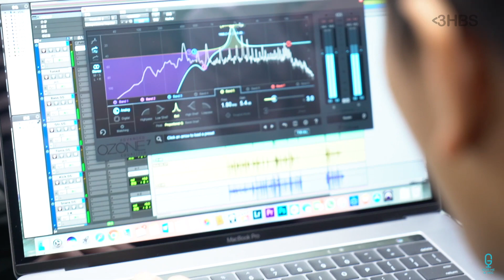比支Mic我 Facebook Page | HBS 訪問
比支Mic我同我地做既訪問出左喇！多謝你地既邀請！希望大家聽完之後有所得著，了解到更多HBS既野！

👉🏻任何演出或訪問，歡迎inbox or E-mail我地

比支Mic我報導內容：
「望見你那天 不知心裏面已可能變遷
對你仍舊掛念 只可以 如一縷煙 卻不相見」
如果大家有睇開熊仔頭嘅片，相信對上面兩句《回憶碎片》嘅歌詞唔會感到陌生。
今次訪問嘉賓有 HeartBeat Station嘅成員，平時大家可能只會留意到佢哋製作嘅Cover，但其實佢地對音樂嘅熱誠又點只咁少？
一齊睇吓鏡頭後嘅佢哋係點樣喺音樂路上走，或者會重燃起你內心想追夢果一團火！

HeartBeat Station - 回憶碎片 ft. 袁天恩 Dorothy Yuen (微電影"失憶女友"主題曲) Official MV 4K完整版

我地既Instagram：
Austin Leung @austinleunggggg
Fish Lo @hbsfishlo
Jonathan Yau @yautheone
Dorothy Yuen @tinyanyuen